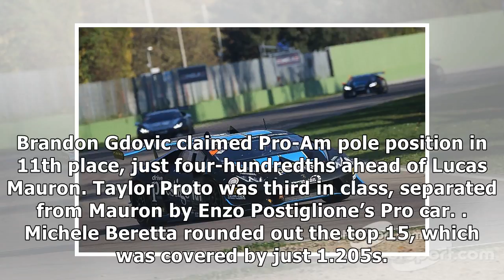Lamborghini world final: agostini quickest in pro qualifying